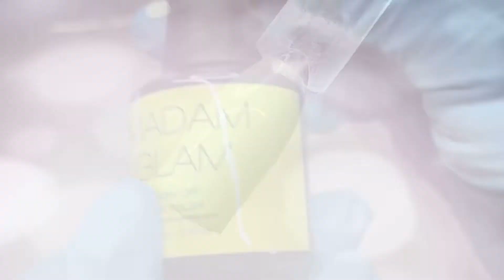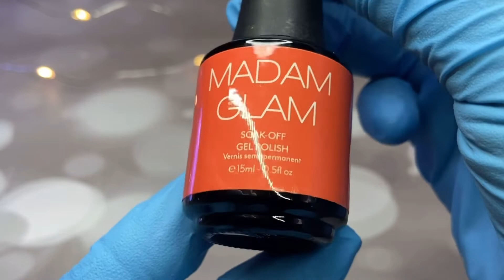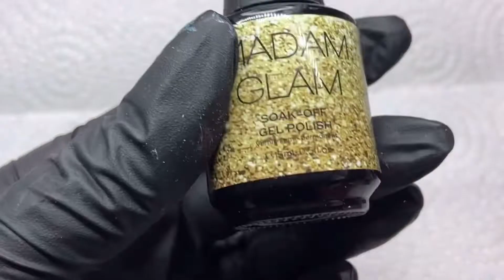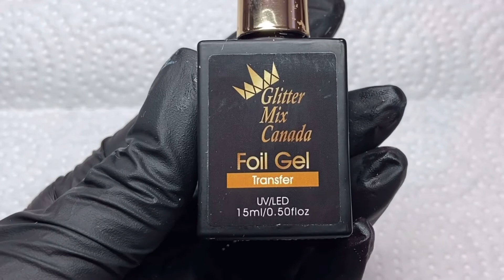New Collection!! Viva El Glam | Madam Glam | Watch Me Work | My Nails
PRODUCTS IN VIDEO:

Madam Glam- Viva El Glam Collection

Daily Charme-
Nail Art Foil Box / Botanical Paradise

Glitter Mix Canada-
Transfer foil Gel

U get 10% when u use this link